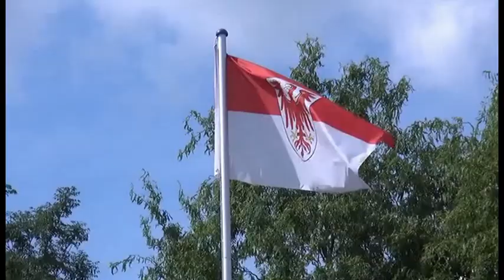Regionales aus der Mark Brandenburg: "In der Kaserne tut sich was"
An der Schwanebecker Chaussee in Bernau tut sich etwas.
Sonnenblumen blühen auf dem Gelände des ehemaligen Heeresbekleidungsamtes und der späteren Kaserne der russischen Streitkräfte. Dort fällte man bereits einige Bäume und beseitigte unerwünschten Wildwuchs, der sich in den letzten Jahrzehnten ausgebreitet hat.
Alle Gebäude, die nicht unter Denkmalschutz standen wurden bereits abgerissen, damit die Bauarbeiten für das große Wohnprojekt mit ca. 2000 Wohnungen, Kitas und Schule im Bernauer Ortsteil Lindow verwirklicht werden kann.

Natürlich bleibt der Fernsehfunk Berlin am Thema dran und berichtet auch in Zukunft über den Fortschritt des Bauprojektes an der Schwanebecker Chaussee in Bernau.